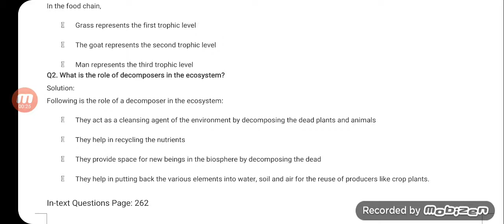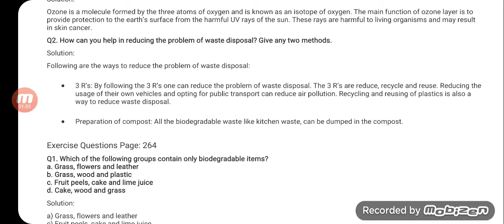Class 10 Science Chapter 15 Our Environmen/Tarique Aziz Hussain/goalpara college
CHAP 15 - NCERT

Science. 256. Our Environment. 15. CHAPTER. We have heard the word ... In Class IX, we saw how different materials are cycled ... An average of 10% of the.

10 pages·1 MB

NCERT Book Class 10 Science Chapter 15 Our Environment | AglaSem Schools

28-Jan-2020 — Also after the chapter you can get links to Class 10 Science Notes, NCERT Solutions, Important Question, Practice Papers, etc. Scroll ...

NCERT Book Class 10 Science Chapter 15: Our environment PDF Download

NCERT Book Class 10 Science Chapter 15: Our environment in Hindi and ... for the Class 10 board exams, and their books are prescribed to CBSE students.

Missing: 15pdf ‎| Must include: 15pdf

Question: How to download Class 10 Science Chapter 15 NCERT Book for CBSE? Answer: Students can download it from epathshala.nic.in. On this page ...

CBSE NCERT Solutions For Class 10 Science Chapter 15: Our ... - Embibe

26-Apr-2021 — Download NCERT Solution For Class10 Science Chapter 15. ncert- solutions-class-10-science-chapter-15.

NCERT Solutions for Class 10 Science Chapter 15 Our ... - Tiwari Academy

NCERT Solutions for Class 10 Science Chapter 15 Our Environment intext questions given on ... All the NCERT Solutions are updated according to new CBSE Syllabus 2020-21. ... chapter 15 pdf class 10.

Our Environment Class 10 Book PDF download

Our environment Class 10 chapter PDF

Our Environment Class 10 PDF Notes

Web results

CBSE Class 10 Science Chapter 15 Our Environment Notes:Download ... - Byjus

Our Environment, Class 10 Chapter 15 Science Notes are prepared by the subject experts, which includes short notes, important questions on exam point of view  ...

Class 10 Science NCERT Books PDF

CBSE Class 10 Science Chapter 15 - Our Environment NCERT Solutions PDF ... You can download NCERT Solutions for Class 10 Science Chapter 15 PDF by ...

Our Environment Class 10 Notes Science Chapter 15 - Learn Insta

Our Environment Class 10 PDF 2020

Our environment Class 10 NCERT Solutions PDF

Our environment Class 10 Questions and answers PDF

Our environment Class 10 Extra Questions and Answers

Our environment Class 10 project file

Our Environment Class 10 MCQ